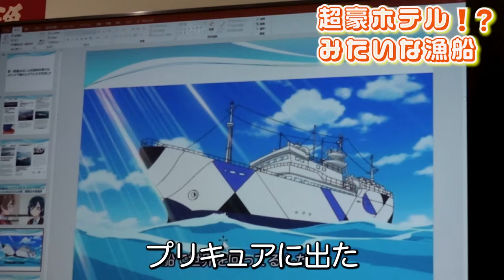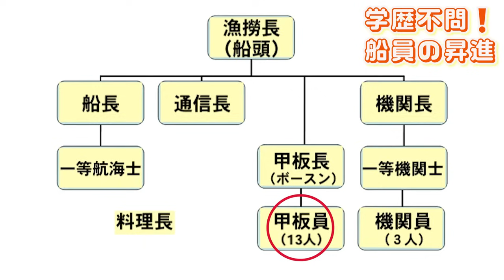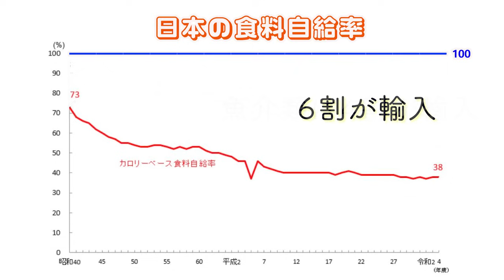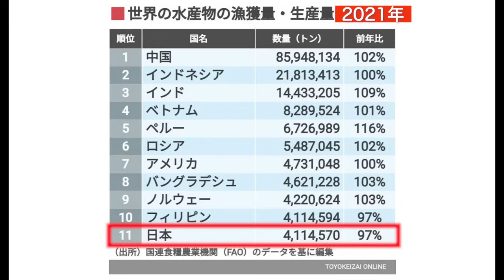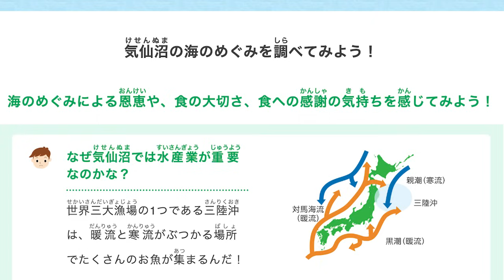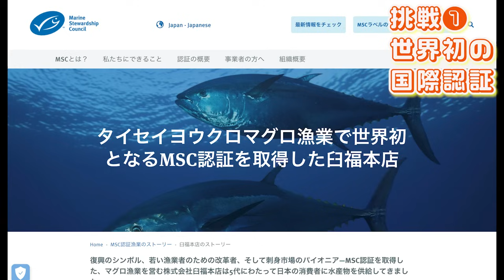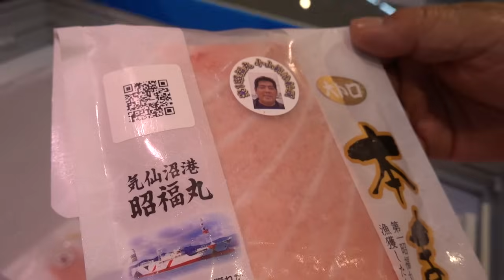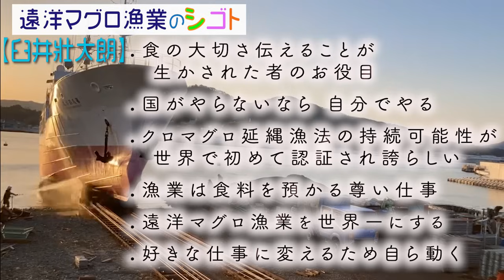【職業紹介】遠洋マグロ漁船の船主｜世界から注文殺到の理由｜学歴不問！給料UPの仕組み【臼井壯太朗】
世界中のシェフから注文が殺到する、ある特別な方法でクロマグロ（本マグロ）を獲っている気仙沼の漁業会社、臼福本店。3.11震災、マグロの減少、漁価の暴落など、次々に襲い掛かる荒波に立ち向う五代目の社長 臼井壯太朗さんは どのように舵を切ったのか？　かつては世界一だった日本の水産業を、もう一度花開かせるための仕掛けとは？

【今回のシゴト人：遠洋マグロはえなわ漁   臼福本店 社長 臼井壯太朗さん】

◆臼福本店のマグロを食べて応援！
◆臼福本店のマグロを購入して応援！
◆臼井さんの活動を知って応援！

【日本がよくなるシゴトずかん】
◆目次
※情報は2023年時点のものです

セミの幼虫が暗闇の土の中から這い上がり空に羽ばたくまでの気持ちを表現したそうです。 シゴトをする人、シゴトを探す人たちの、応援歌として採用させて頂きました。

◆ スタッフ
企画 取材 撮影 編集：三戸
YouTubeﾌﾟﾛﾃﾞｭｰｻｰ：なかしー
ナレーション：あみ
挿入曲：あみ（作曲 演奏）

◆ 三戸の独り言
養殖に必要な餌も天然の魚。それも乱獲されて、海の魚がやせ細っている傾向があるそう。できれば安全で、自然にもやさしい方法・量を考えて獲られた魚を食べたい。誰が獲った魚か？なんて考えたことなかったけど、漁師さんの顔を思い浮かべながら食べる食卓って豊かだな。
試しに冒頭だけナレーションのテロップつけてみた。